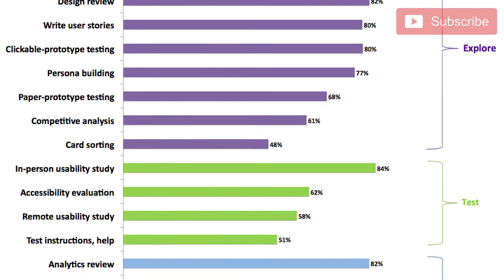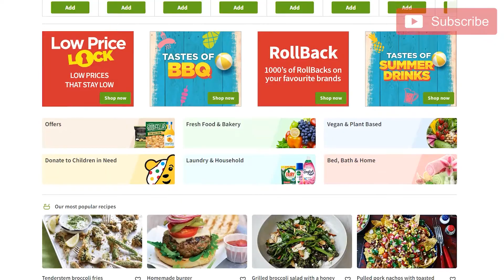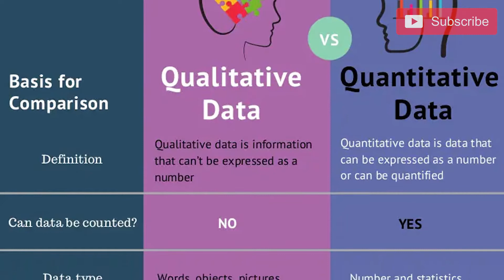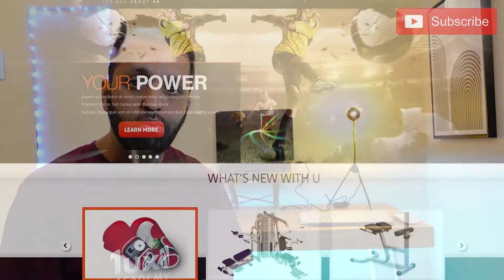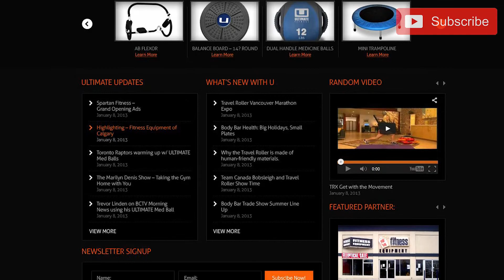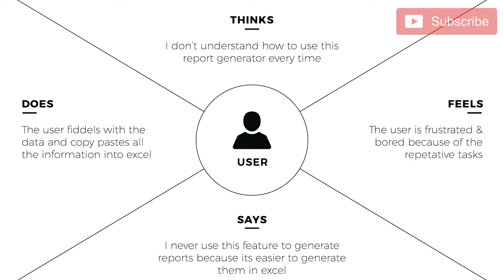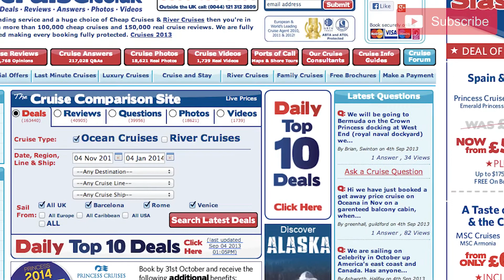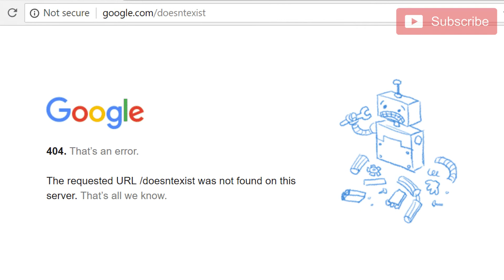How to write a Step by Step UX Research Report for UXR Design Researcher Presentation Guide